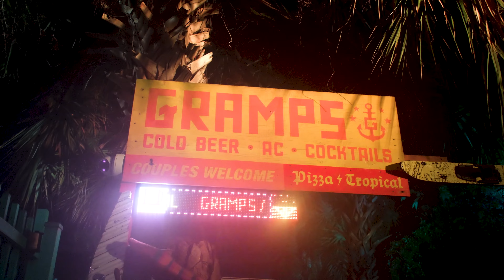We celebrated 10 years of Believers in MIami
To celebrate the 10th anniversary of our album Believers we put together 8 shows and performed the labum from cover to cover. We ended the mini run in our home city of Miami with a show at Gramps in Wynwood. It was our first headlining in Miami in almost 2 years. Shout out to all the friends and family we saw at the show. Let us know what city we should hit next!